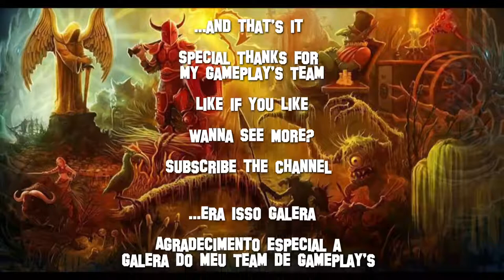Tibia - Lady Tenebris Access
Tibia

Tutorial for opening the room of Lady Tenebris,
boss of Forgotten Knowledge quest, located at north of Thais

- Guild Ancients Rise -